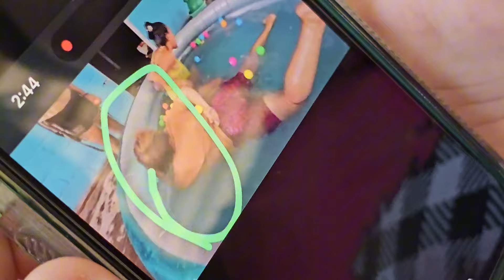MILENA TODAVIA NO QUIERE ACEPTAR CUANDO HIZO TRAMPA AHORA ESTA EXCUSA PUSO DE LA MANZANA